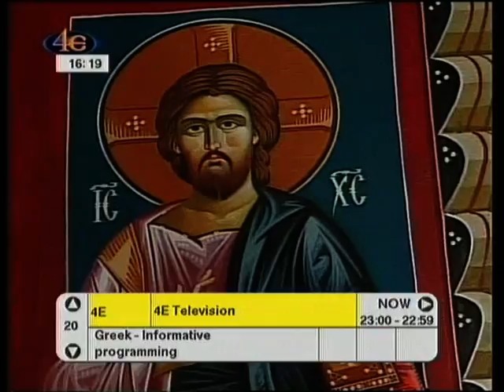UBI World TV Greek Channels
Alpha TV, Mega Cosmos, MAD World, Star Channel, ELLAS+/Alter Globe, RIK Sat, ERT World, 4E TV